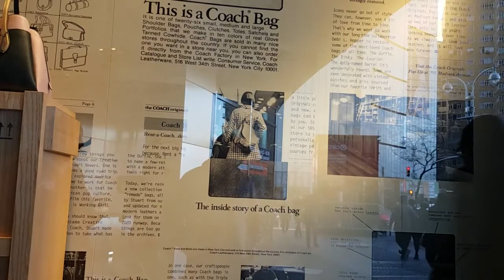The Only way to Worship the Father is in Spirit & Truth